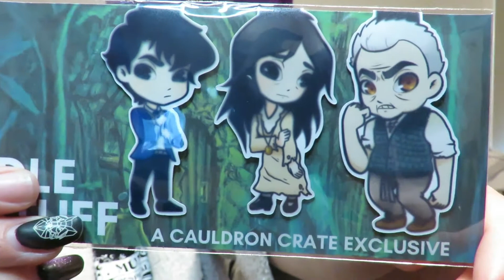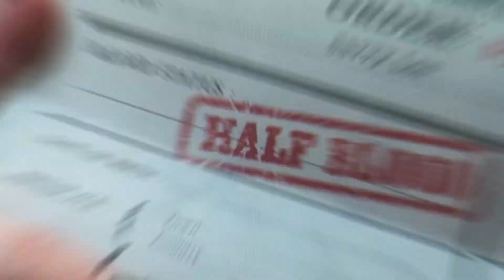Cauldron Crate - past mystery box unboxing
Join me in opening a past mystery box from Cauldron Crate, their stuff is so great !! can't wait for my first subscription box from them to arrive.

I apologise I am sick in this video but I just couldn't wait to open it!!

Let me know what you think of the box and It's items

If you love this box and want a piece of the magic check them out